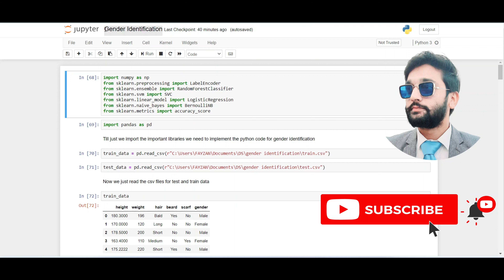Gender Identification using Python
Copyrights:
This video is made by Learn With Fayzan Bhatti.